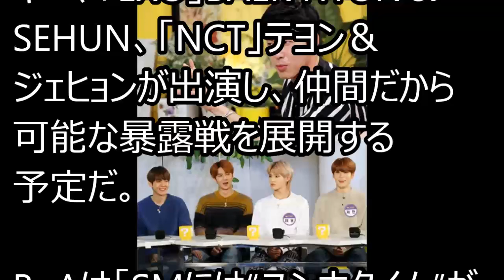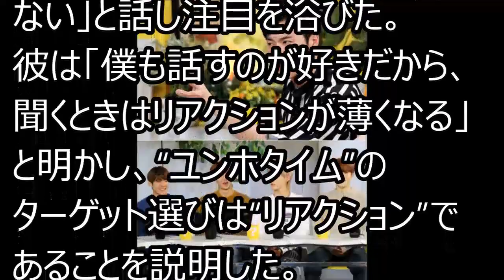「EXO」＆「NCT」、“先輩”ユンホ（東方神起）の“ユンホタイム”を暴露「話が長い」